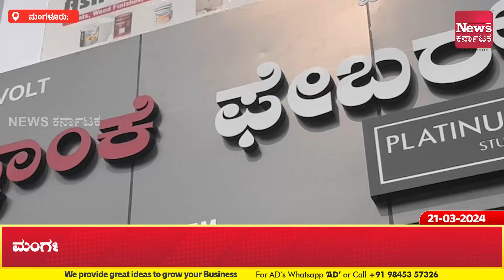ಮಂಗಳೂರಿನಲ್ಲಿ ವಿ ವೊಲ್ಟ್‌ ಅವರ ʼಫೇಬರ್‌ʼ ಮಳಿಗೆ ಶುಭಾರಂಭ | News Karnataka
ಮಂಗಳೂರು: ವಿ ವೊಲ್ಟ್‌ ಅವರ ʼಫೇಬರ್‌ʼ ತನ್ನ ನೂತನ ಮಳಿಗೆಯನ್ನು ಮಂಗಳೂರಿನಲ್ಲಿ ಇಂದು ತೆರೆದಿದೆ. ಈಗಾಗಲೇ ಸಾಕಷ್ಟು ಹೆಸರನ್ನು ಪಡೆದುಕೊಂಡಿರುವ ವಿ ವೊಲ್ಟ್‌ನ “ಫೇಬರ್‌” ಮೊದಲು ತನ್ನ ಮೂಲ ಶಾಖೆಯನ್ನು ಉಡುಪಿಯಲ್ಲಿ ಪ್ರಾರಂಭಿಸಿತ್ತು. ಬಳಿಕ ಕಾರವಾರದಲ್ಲಿ ನೂತನ ಮಳಿಗೆಯನ್ನು ತೆರೆದಿತ್ತು.ಇದೀಗ ಮಂಗಳೂರಿನಲ್ಲಿಯೂ ತನ್ನ ಶಾಖೆಯನ್ನು ವಿಸ್ತರಿಸಲು ಮುಂದಾಗಿದೆ. ಹಾಗಾಗಿ ತನ್ನ ನೂತನ ಮಳಿಗೆಯನ್ನುಇಂದು  (ಮಾರ್ಚ್‌ 21 ) ಮೋನಿಕಾ ಹಿಲ್‌, ಗ್ರೌಂಡ್‌ ಫ್ಲೋರ್‌ ಊರ್ವ ಸ್ಟೋರ್ ಮಂಗಳೂರು ಇಲ್ಲಿ ತೆರದಿದೆ.  ಈ ಸಂದರ್ಭದಲ್ಲಿ ವಿ ವೊಲ್ಟ್‌ ʼಫೇಬರ್‌ ನ ಪ್ರಮುಖರು ಉಪಸ್ಥಿತರಿದ್ದರು.